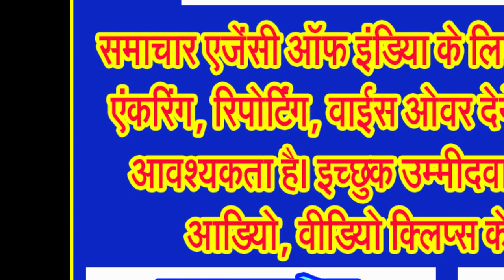नई दिल्ली व वैष्णो देवी के बीच चलेगी एक और वंदे भारत रेल